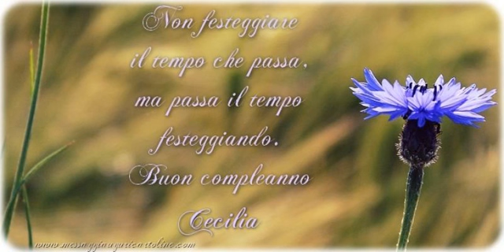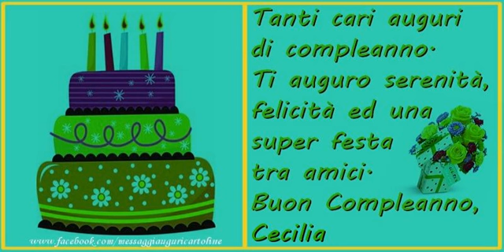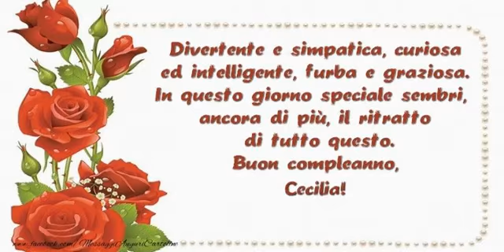Buon Compleanno Cecilia!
Si avvicina il giorno di compleanno d'una persona a voi più cara con nome Cecilia? Vi invitiamo a scoprire le nostre cartoline musicali di compleanno con nome Cecilia